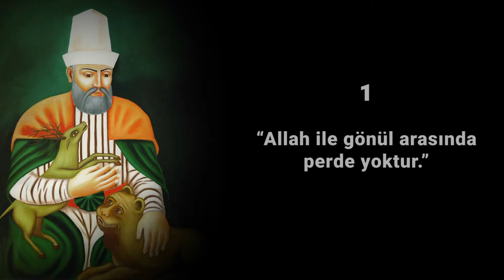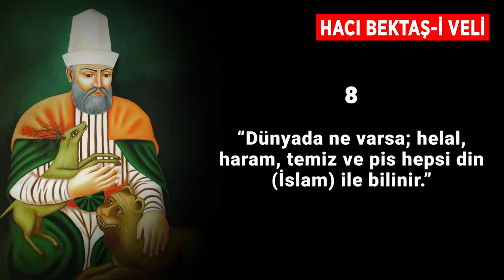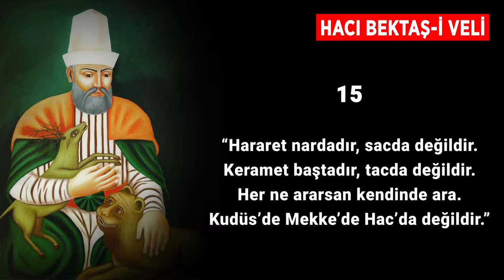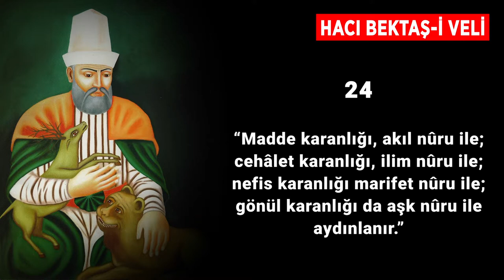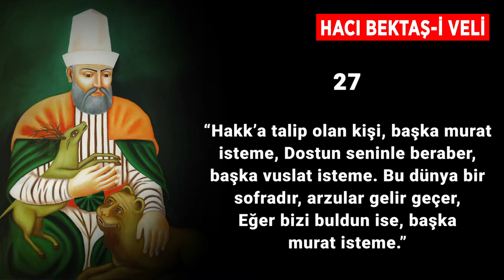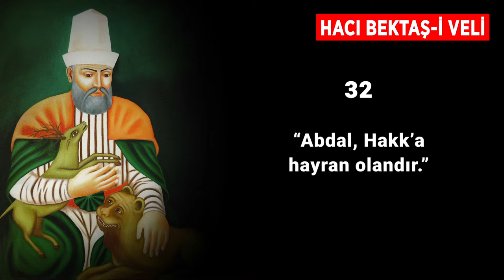Hacı Bektaş-ı Veli -Tarihteki 35 Sözü - Tarihten İnciler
Türk dünyasının yetiştirdiği büyük alimlerinden biri olan Hacı Bektaş-ı Veli kimdir?
Gerçek ismi, Seyyid Muhammed bin İbrahim Ata olan , Hacı Bektaş-ı Veli Horasan'ın Nişabûr şehrinde 1281 senesinde dünyaya geldi.

İlk eğitimini Şeyh Lokman-ı Perende'den aldı. Lokman-ı Perende, Ahmed-i Yesevi'nin halifelerinden olup, zahir ve batın ilimlerinde derin bilgilere sahipti. Bektaş Veli Lokman-ı Perende'nin gözdesiydi. Hacı Bektaş-ı Veli, eğitimini bitirdikten sonra Anadolu'ya geldi. Kısa zamanda tanınarak önemli talebeler yetiştirdi. Kendisinin de bağlı olduğu "Ahilik Teşkilatı" ile, Osmanlı Devleti'nin kuruluş döneminde Anadolu'da sosyal yapının gelişmesinde büyük katkılarda bulunmuştur.

Hacı Bektaş-ı Veli, hayatının büyük bir kısmını Sulucakarahöyük'te sürdürdü.  1338 senesinde vefat eden Hacı Bektaş-ı Veli'nin mezarı, Nevşehir iline bağlı Hacıbektaş ilçesinde bulunmaktadır.

Ahi Evran ve Hacı Bektaş

Ahiler'in reisi olan ve Kırşehir'de yaşayan Ahi Evran'nın Hacı Bektaş-ı Veli ile dostlukları vardı. Sivas'taki Ahiler büyük bir teşkilata sahip oldukları gibi Babailer ile de sıkı münasebetlerde bulunuyorlardı. Velayet-name-i Hacı Bektaş Veli adlı eser Hacı Bektaş-ı Veli'nin sık sık Kırşehir'e ziyaretlerini ve Ahi Evran'la yaptığı sohbetlerini anlatmaktadır.

Osmanlı ordusu ve Hacı Bektaş-ı Veli

Osmanlı ordusunda yeniçeriler Bektaşilik kurallarına göre yetiştirilirdi. Bu nedenle Yeniçerilere tarihte Hacı Bektaş-ı Veli çocukları da denirdi. Ocağın banisi Hacı Bektaş-ı Veli olarak kabul edilirdi. Seferlere giderken yanlarında daima Bektaşi dede ve babaları eşlik ederlerdi. Bugün Balkanların her köşesine Bektaşiliği yeniçeriler taşımıştır. Hacı Bektaş-ı Veli'nin sohbetlerini takip ederek onun tarikatına bağlananlara ise "Bektaşi" adı verildi. Hacı Bektaş-ı Veli'nin Makalat adlı Arapça bir eseri vardır.

Eserleri

Velâyet-nâme-i Hacı Bektâş-ı Velî

Makalat - (Arapça)

Kitâbu'l-Fevâid

Şerh-i Besmele

Şathiyye

Makâlât-ı Gaybiyye ve Kelimât-ı Ayniyye